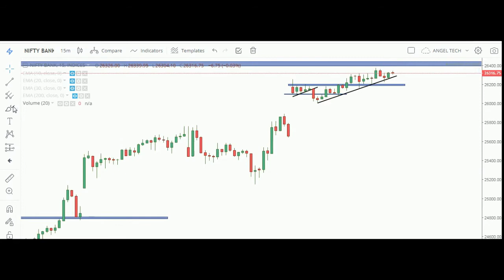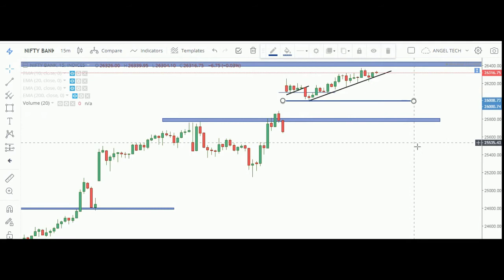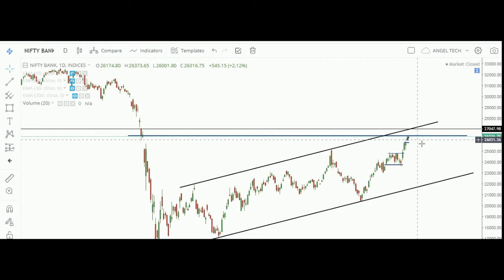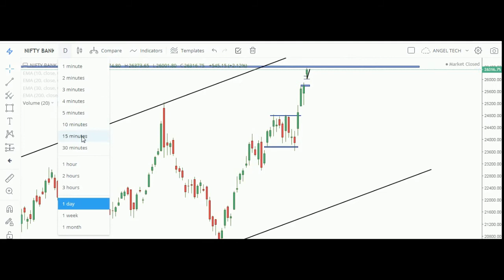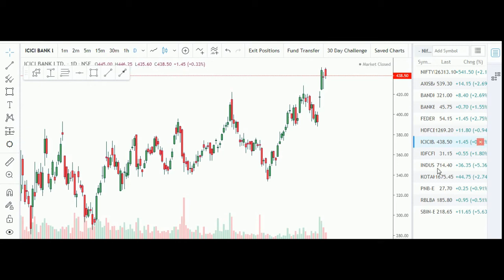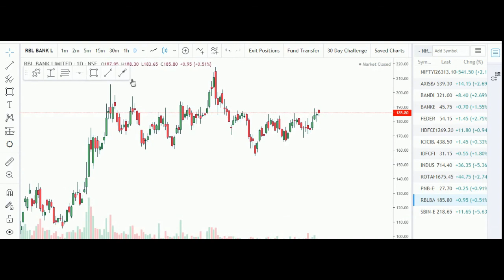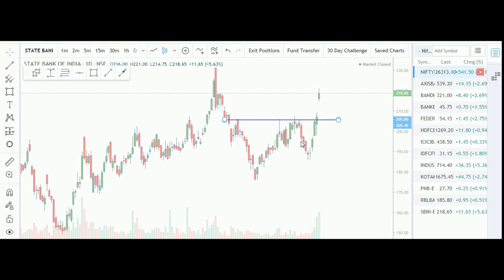BANKNIFTY DAILY INTRADAY ANALYSIS FOR 06/11/2020. IMPORTANT LEVELS FOR OPTION TRADERS | BEST SETUP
1. I will add you in my Personal Intraday Support Group where i give intraday calls daily and Lifetime Support also.
3.i will give you 3 free online trainings Class absolutely Free.
4. You will get my personal trades also ( Option buying and Option writing).
5. You will get BANKNIFTY option calls daily.